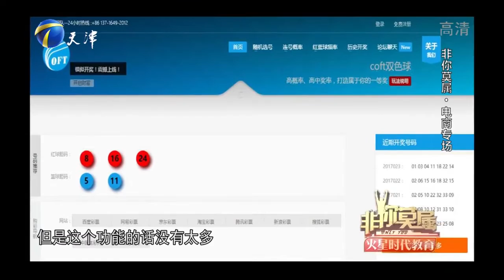《非你莫属》IT男付强 曾做过数学老师是否能应聘成功？